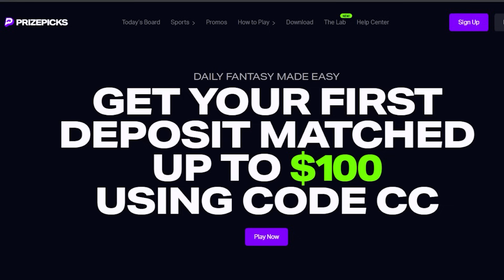99 Overall Captain Andrew Luck Takes Over!